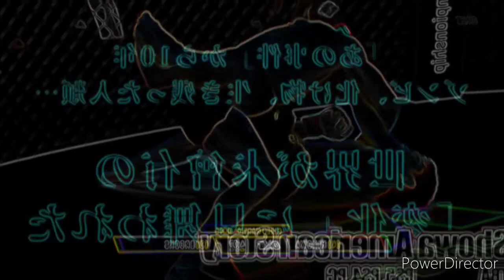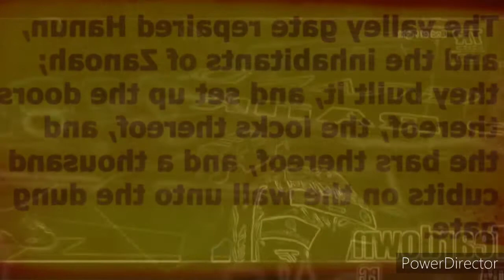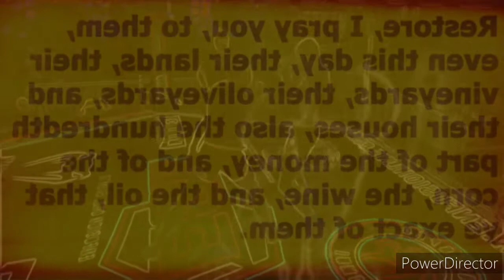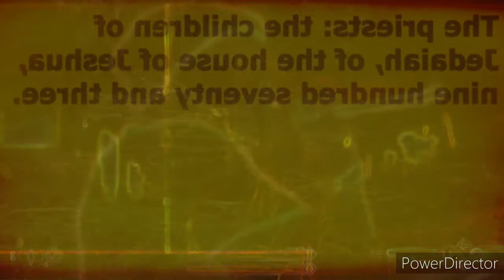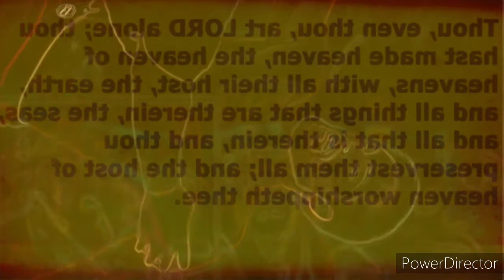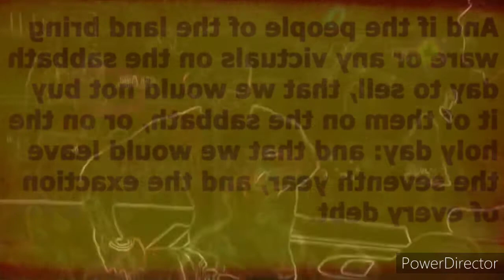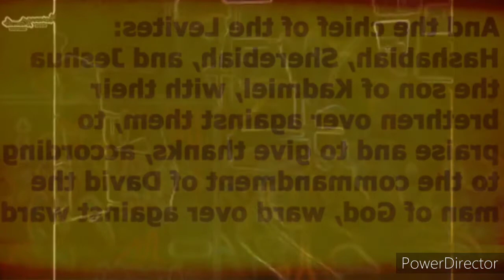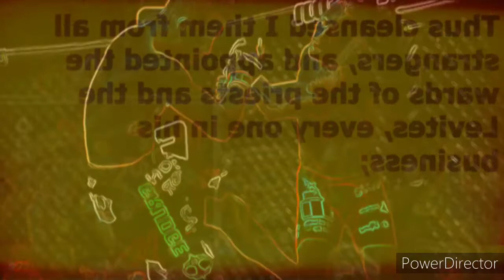1 2 3 4 5 6 7